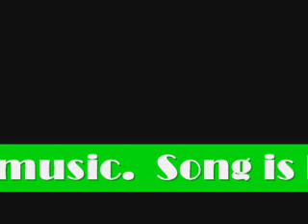What's wrong with my heelflip?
What is wrong with it?

Please comment and help!

Song is

"Fall of Troy - FCPREMIX"